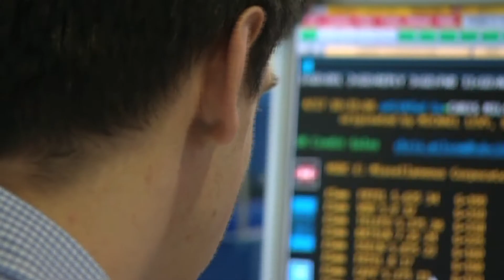Roundtable: Sparking Economic Growth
On July 13, 2011, The Science Coalition and the Association of American Universities hosted a roundtable discussion in Washington, DC featuring senior university research officers discussing the importance of federal funding for university-based research. National experts in energy, defense, engineering and biomedical research participated in the on-the-record conversation on the state of science and technology in the United States.